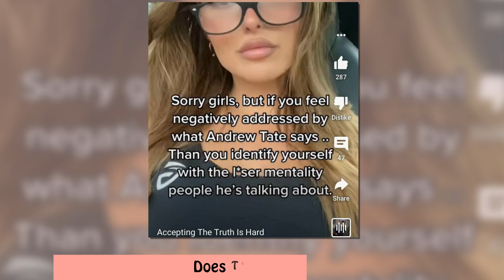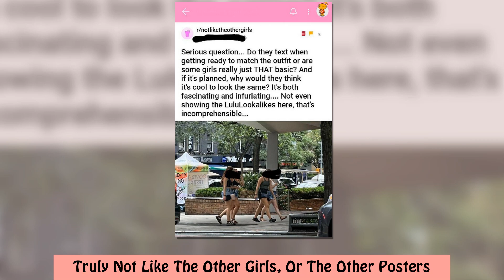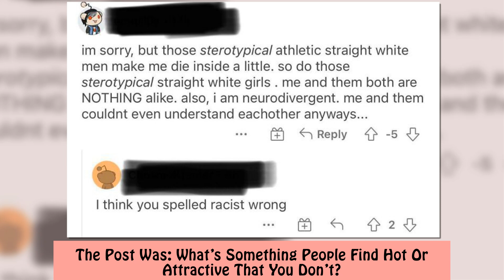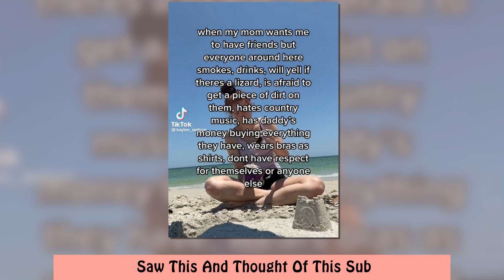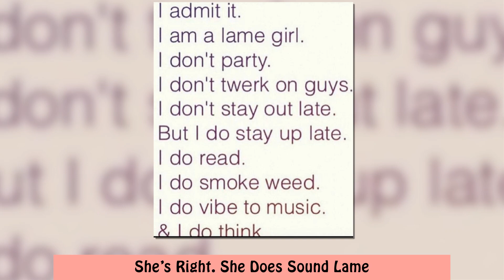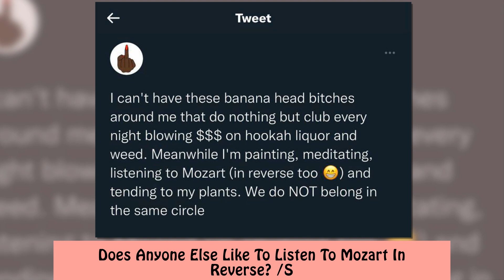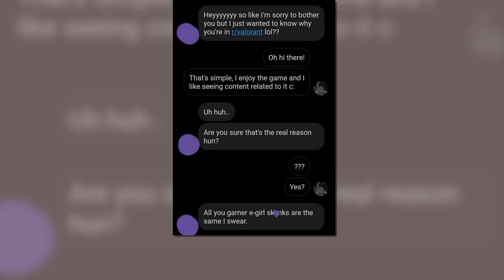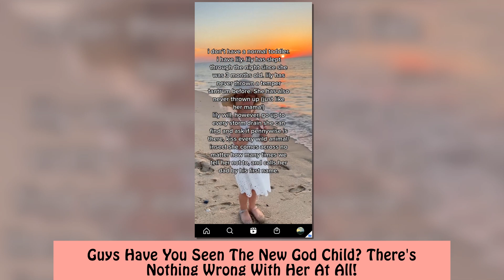The Cringiest Examples Of Edgy People